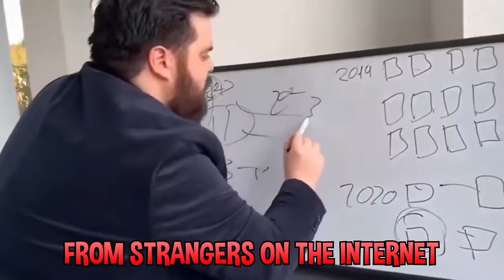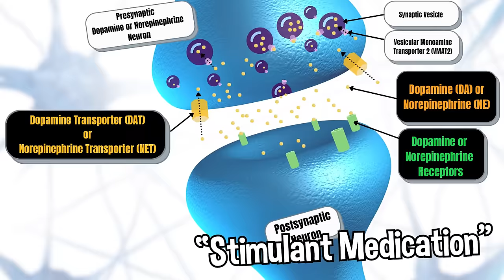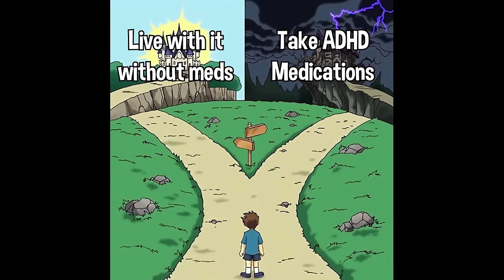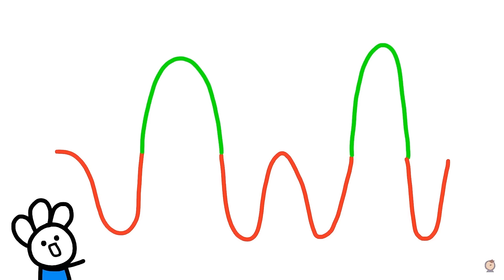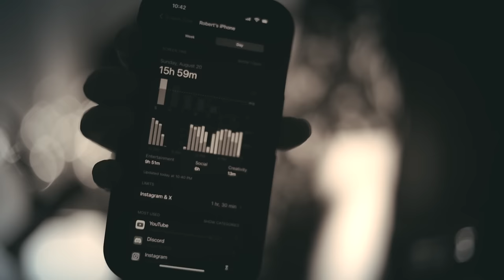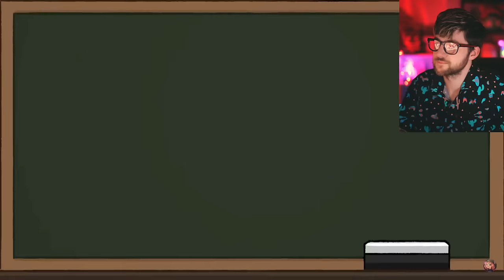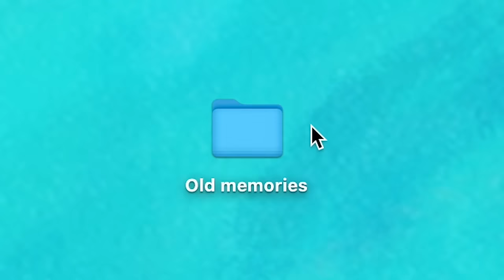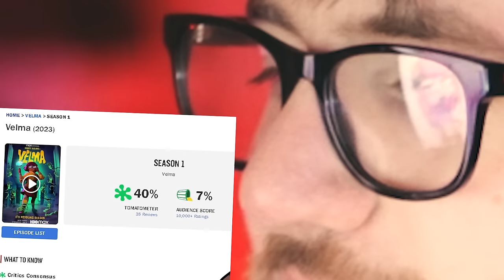These Animations Will Improve Your Life.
Hello friends! Today we are doing a funny reaction review of animated story videos from Ice Cream Sandwich and CypherDen. These animations will improve your life by teaching you life lessons about social media, and I had a great time reacting and watching these awesome videos. Enjoy, and be sure to support the original creators :)